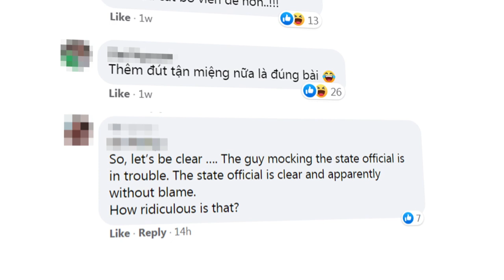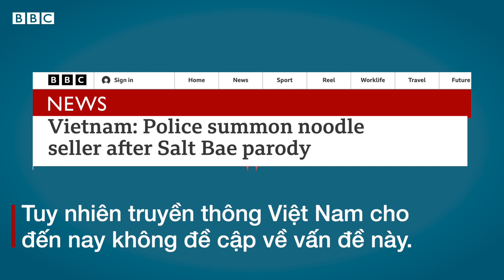Vụ video 'rắc hành': Chủ nhân khẳng định sẽ không gỡ video - BBC News Tiếng Việt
Nói với BBC News Tiếng Việt ngày 18/11, ông Bùi Tuấn Lâm khẳng định "Đối với mình, video này có gì sai đâu mà gỡ".

"Thực tế trong clip của mình chỉ là clip hài. Mình diễn xuất tếu tếu, hề hề, cũng chỉ để gây chú ý một cách vui vẻ và đó là công việc hàng ngày của mình."

Ông Lâm cho biết dù lượng khách có tăng lên, nhưng vụ việc đã ảnh hưởng và thay đổi nhiều cuộc sống của ông.

"Thay đổi theo chiều hướng tích cực thì ít, còn tiêu cực thì nhiều."

"Mình đang bị cái sự khó chịu của nhà nước, cộng thêm vài ngày qua, lực lượng dư luận viên, lực lượng ủng hộ nhà nước này, thì đang đánh phá mình rất là nhiều".

Ông Lâm cũng cho biết thêm là khi làm việc, công an không đề cập đến video ‘rắc hành’ của ông.

Reuters là hãng tin quốc tế đầu tiên, vào ngày 17/11, đưa tin ông Bùi Tuấn Lâm bị công an triệu tập.

Ngay lập tức, hàng loạt báo tiếng Anh, từ The Guardian, Daily Mail, South China Morning Post, đã đăng lại tin của Reuters.

Ngày 18/11, trang BBC News Tiếng Anh cũng đưa tin với nội dung như sau: "Công an Việt Nam đã triệu tập một người đàn ông sau khi anh ta diễu nhại đầu bếp bít tết người Thổ Nhĩ Kỳ Nusret Gökçe, có biệt danh Salt Bae."

Tuy nhiên cho đến nay, cũng tương tự như bữa tiệc steak 'dát vàng' của Bộ trưởng Tô Lâm, truyền thông Việt Nam không đề cập thông tin gì về vụ việc này.

Sau video rắc hành lên tô bún bò của ông Tuấn Lâm thì hiện trên mạng xã hội Việt Nam đã xuất hiện những clip 'rắc' khác như rắc bột giặt, rắc tiêu...